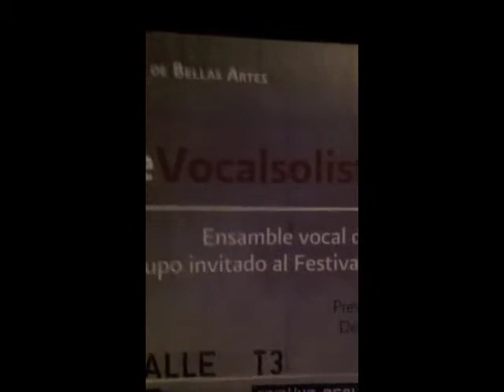SALVATORE SCIARRINO: L'Alibi della parola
Los fantásticos NUEVOS SOLISTAS VOCALES DE STUTTGART (Neue Vocalsolisten Stuttgart, Alemania), exponen en el Teatro Orientación (Centro Cultural del Bosque, México, DF), la pieza L'ALIBI DELLA PAROLA (La excusa de la palabra), para cuatro voces masculinas, del compositor italiano SALVATORE SCIARRINO, el 26 de octubre, 2011. Videograbación amateur.